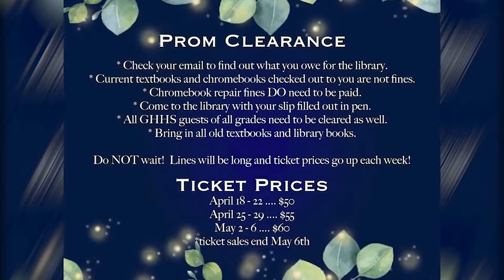Granite Hills News Network: April 29th, 2022